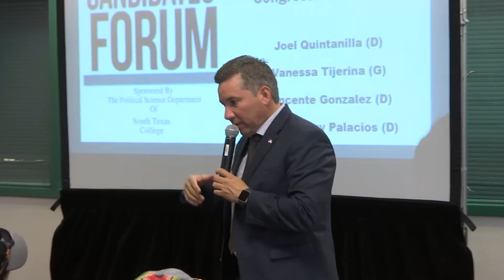02/25/2016 UNIVISION 48: CANDIDATOS DE PRIMARIA DEBATEN EN FORO DE STC